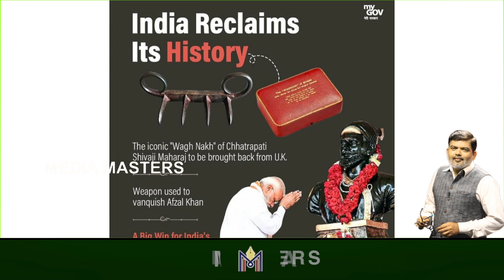ಈ ವ್ಯಾಘ್ರ ನಖದ ಭಯಾನಕತೆ ನಿಮಗೆ ಗೊತ್ತಾ..? ಭಾರತಕ್ಕೆ ಮರಳಿ ಬರಲಿದೆ ಬ್ರಿಟಿಷರು ಹೊತ್ತೊಯ್ದ ಶಿವಾಜಿ ಆಯುಧ..?